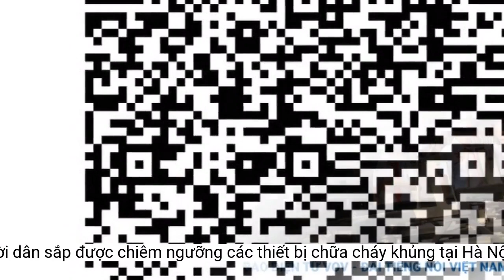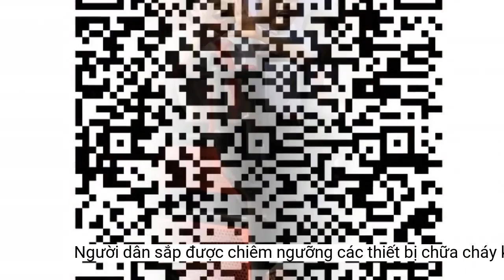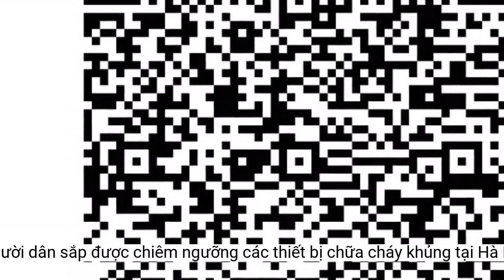Người dân sắp được chiêm ngưỡng các thiết bị chữa cháy 'khủng' tại Hà Nội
Từ ngày 19-21/7 tới đây, người dân sẽ được tận mắt chứng kiến các thiết bị chữa cháy và cứu nạn cứu hộ hiện đại nhất thế giới và trải nghiệm các kỹ năng này ngay tại Hà Nội.Tại triển lãm, Hiệp hội PCCC&amp;CNCH Việt Nam sẽ hỗ trợ tổ chức Cục Cảnh sát PCCC và CNCH cho người dân đến triển lãm trải nghiệm các chương trình như: Tực hành sử dụng bình chữa cháy xách tay dập tắt đám cháy do rò rỉ gas; Trải nghiệm thoát nạn bằng xe thang;
Nhân dịp kỷ niệm 61 năm ngày truyền thống lực lượng Cảnh sát nhân dân (20/7/1962–20/7/2023), từ ngày 19/7 đến 21/7 tại Cung Văn hóa Lao động Hữu nghị Việt Xô (91 Trần Hưng Đạo, quận Hoàn Kiếm, TP. Hà Nội) Bộ Công an phối hợp với các đơn vị quốc tế tổ chức “Triển lãm quốc tế về kỹ thuật và phương tiện phòng cháy, chữa cháy, cứu nạn, cứu hộ (PCCC và CNCH) và thiết bị an ninh, an toàn, bảo vệ năm 2023”. Chương trình được viết tắt là SECUTECH Vietnam 2023 (Fire Safety &amp; Rescue Vietnam 2023).
Triển lãm là dịp để người dân, học sinh, sinh viên,... đến tham quan và có cơ hội tham gia các hoạt động trải nghiệm và thực hành kỹ năng chữa cháy, cứu nạn, cứu hộ, thoát nạn trên các phương tiện chuyên dùng của lực lượng cảnh sát PCCC &amp; CNCH (Ảnh: VFRA)
Đại diện Hiệp hội PCCC&amp;CNCH Việt Nam (VFRA) cho biết: “Lâu nay, đa số người dân được hướng dẫn và tiếp cận các kỹ năng về phòng cháy, chữa cháy, thoát nạn qua tài liệu, hình ảnh, truyền hình. Đây là triển lãm có quy mô lớn nhất từ trước đến nay. Ngoài việc giới thiệu các công nghệ, phương tiện, thiết bị hiện đại nhất trong lĩnh vực PCCC&amp;CNCH, triển lãm năm nay sẽ có thêm nhiều hoạt động bổ trợ như các buổi phổ biến kiến thức, kỹ năng và hướng dẫn trải nghiệm kỹ năng cho người dân, học sinh, sinh viên; các chương trình trải nghiệm vận hành thực tế cho các lực lượng PCCC &amp; CNCH chuyên nghiệp, cũng như các đội PCCC&amp;CNCH chuyên trách, cơ sở, cho các tổ chức và các doanh nghiệp”.
Tại Triển lãm, Cục Cảnh sát PCCC và CNCH chủ trì phối hợp với các đơn vị liên quan tổ chức hoạt động tuyên truyền, hướng dẫn về kỹ năng thoát nạn, kỹ năng sơ cấp cứu ban đầu và thực hành, trải nghiệm các kỹ năng chữa cháy, cứu nạn, cứu hộ... cho người dân, học sinh, sinh viên, cán bộ, công nhân viên và khách đến tham quan Triển lãm; đây là dịp để học sinh, sinh viên tham gia tìm hiểu, học tập, trải nghiệm kỹ năng về phòng cháy, chữa cháy và cứu nạn, cứu hộ.
Trải nghiệm cứu người, di chuyển thoát nạn trong môi trường có nhiều khói; Thực hành cứu người bị kẹt dưới gầm ô tô; Trải nghiệm trò chơi rải vòi chữa cháy; Trò chơi chữa cháy (phun nước vào hộp tiêu điểm);
Cục Cảnh sát PCCC và CNCH cũng đã phối hợp với Bộ Giáo dục và Đào tạo và các cơ sở giáo dục đào tạo trên địa bàn TP Hà Nội tổ chức cho các học sinh, sinh viên đến tham dự, trải nghiệm những thiết bị hiện đại này.
Triển lãm có sự tham gia của gần 500 gian hàng thuộc 350 đơn vị đến từ 23 quốc gia và vùng lãnh thổ, trưng bày, giới thiệu những sản phẩm, thiết bị và công nghệ mới và hiện đại nhất trong lĩnh vực an ninh, an toàn, phòng cháy, chữa cháy và cứu nạn, cứu hộ.Trải nghiệm sử dụng máy leo dây; Trải nghiệm kéo người bị nạn sử dụng bộ thiết bị cứu nạn trên cao, dưới sâu; Trải nghiệm di chuyển qua mô hình không gian hạn chế; Trải nghiệm di chuyển người bị nạn; Trải nghiệm thực hành kỹ thuật sơ cứu ban đầu cho người bị nạn như: cố định xương gẫy; ga rô cầm máu; ép tim ngoài